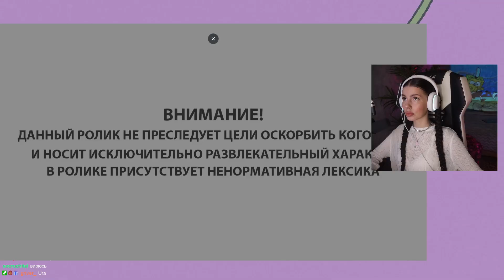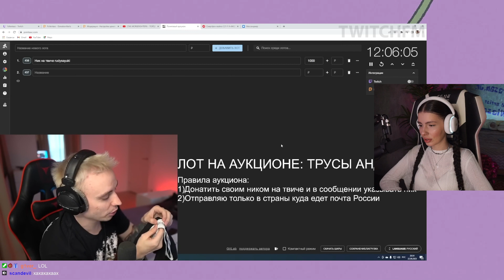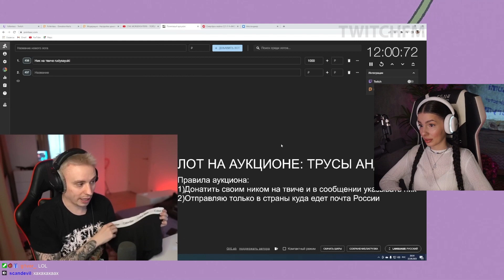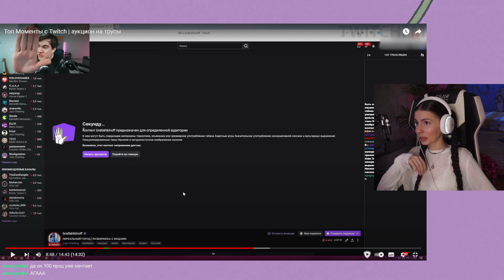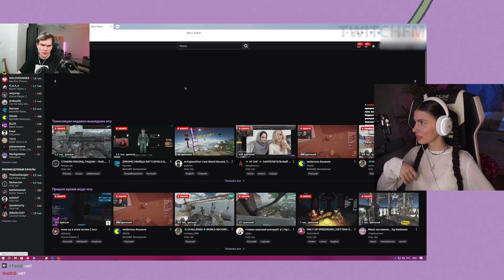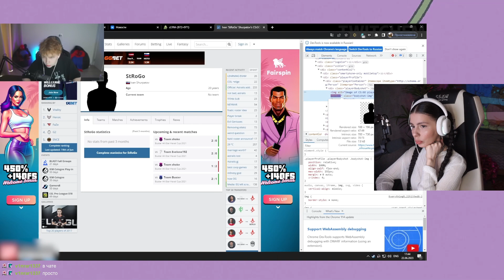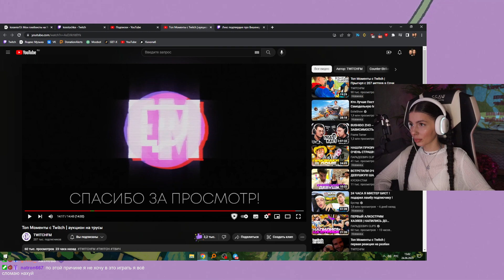VISSHENKA смотрит Топ Моменты с Twitch | аукцион на трусы РЕАКЦИЯ